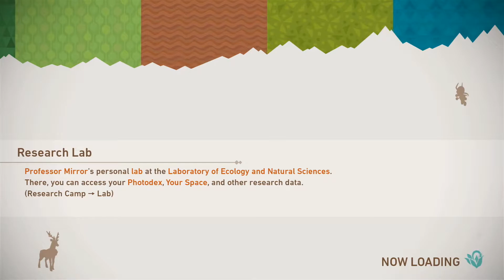New Pokémon Snap Ep21 illuminate the snow -Strife Plays